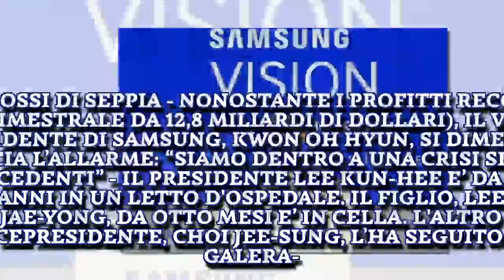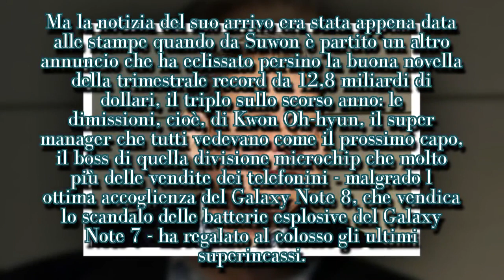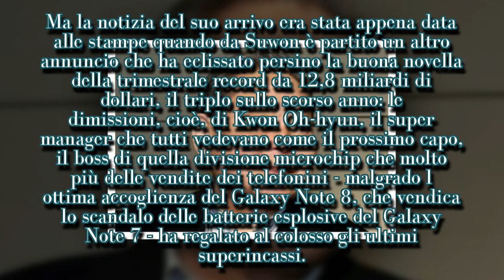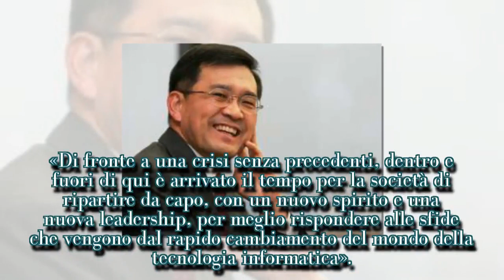COLOSSI DI SEPPIA - NONOSTANTE I PROFITTI RECORDI STARS NEWS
Angelo Aquaro per “la Repubblica”   KWON OH HYUN Quando l'hanno fatto rientrare dal paradiso della Silicon Valley per rimetterlo al chiodo di Suwon, la Digital City alle porte di Seul, Eui-suk Chung sapeva benissimo di partire per una missione difficile: ma mai si